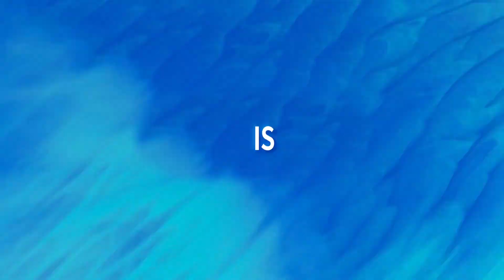Mobile Phones Korea - Used & New Mobile Phones, Tablets, SIM, Myeongdong, South Korea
Details of Taesung mobile
Kakaotalk: Fmobile2
🏪 Address: (Myeongdong Station, Exit 6 and Euljiro 1-Ga Station Exit 5) - Seoul Jung-gu, Myeongdong-gil 47, Yangwon Building 2F.